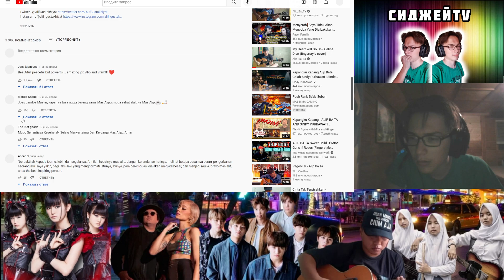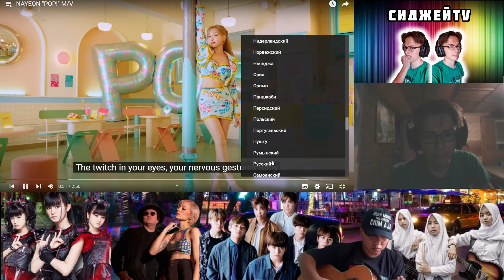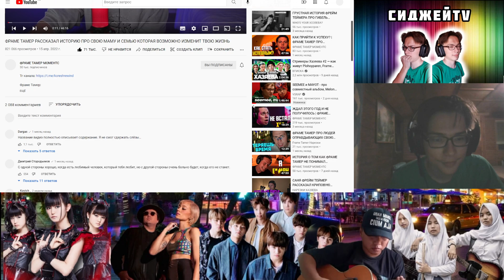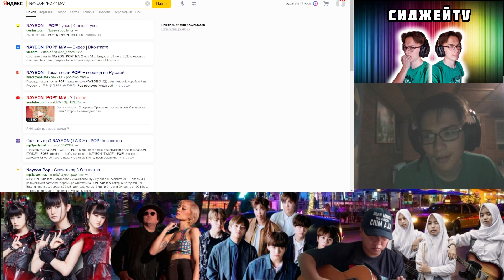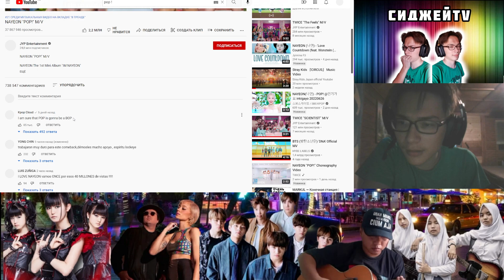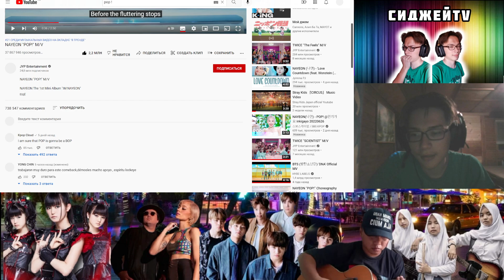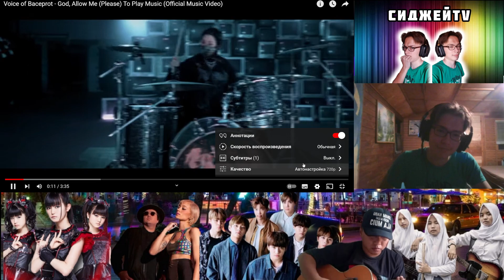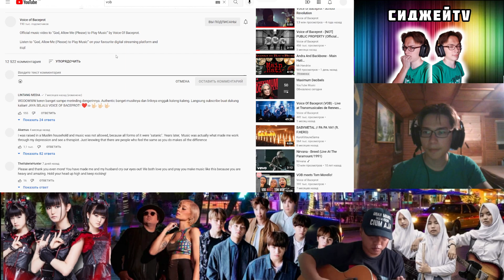REACTION TO ALIP BA TA | BABYMETAL | VOICE OF BACEPROT | AGNEZ MO | NAYEON 💥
Anda dapat mendukung saluran saya

0:01 Alip Ba ta - Malaikat Kecilku
6:13 Nayeon - POP!
13:08 Agnez Mo - Sebuah Rasa
18:43 BABYMETAL - DA DA DANCE
24:52 Voice of Baceprot - God, Allow Me (Please) To Play Music